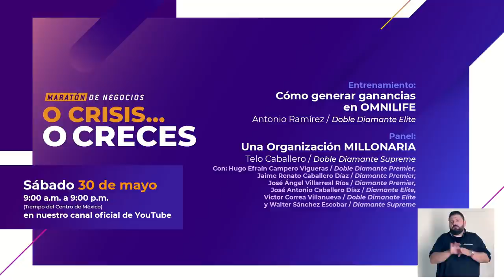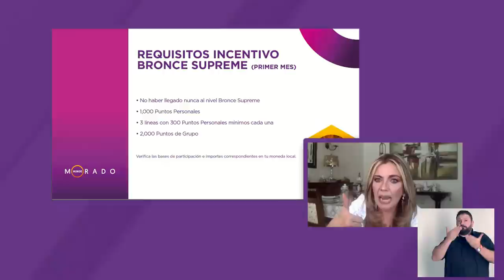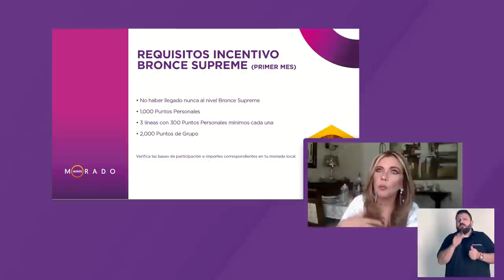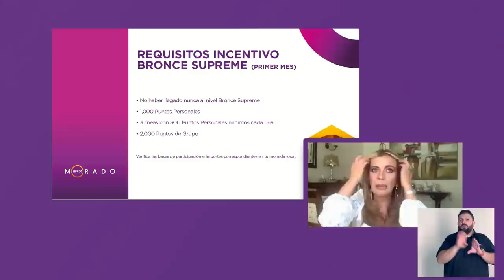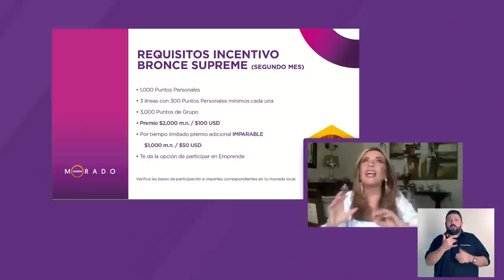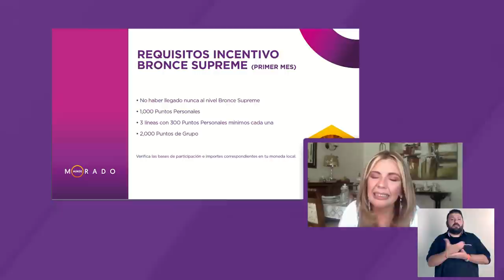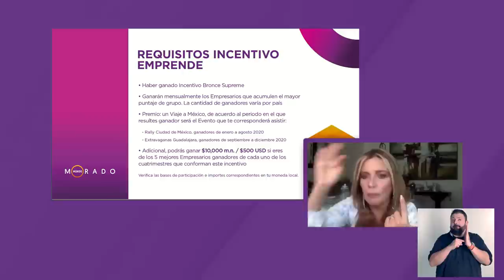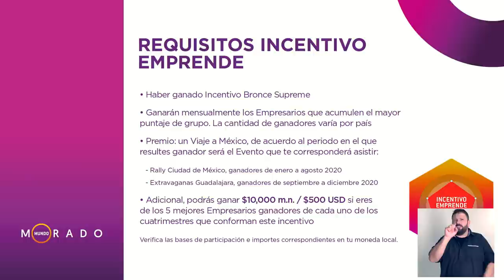Mundo Morado #20 Cómo Duplicar Bronces Supreme con Brenda Castillo Mancera |28-05-2020